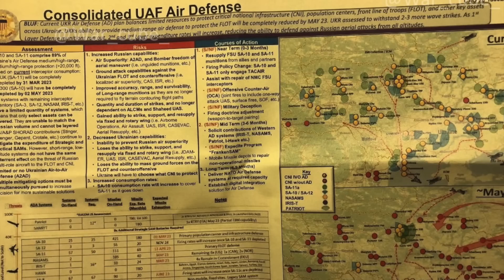EUA REVELA que HACEN SUS MILITARES en UCRANIA